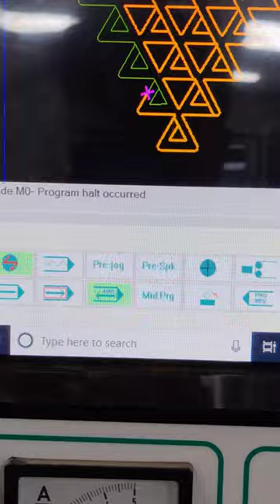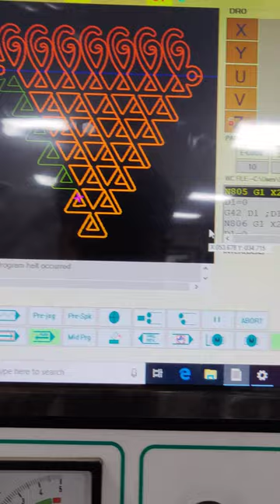Wire Cut Machine